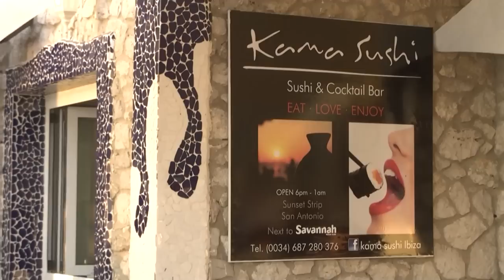Sunset @ Cafe del Mar Ibiza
A wonderful sunset at Café del Mar at the beach of Sant Antoni, Ibiza (Eivissa), Spain